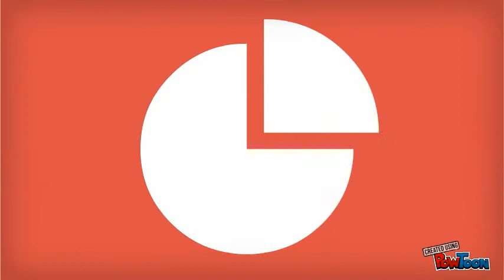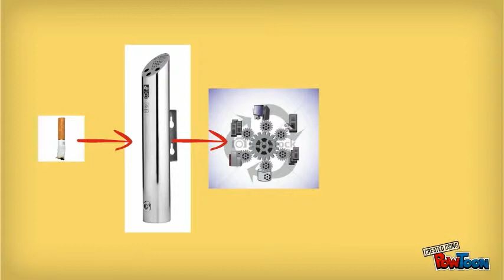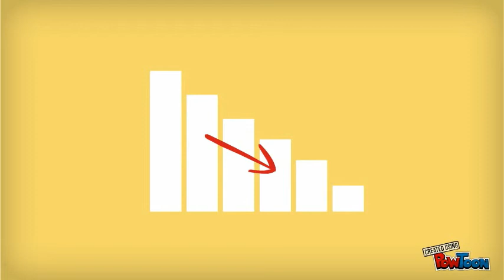Cigarette Butt Littering